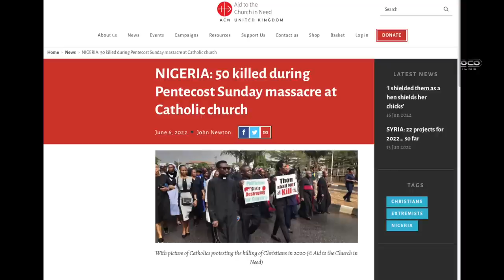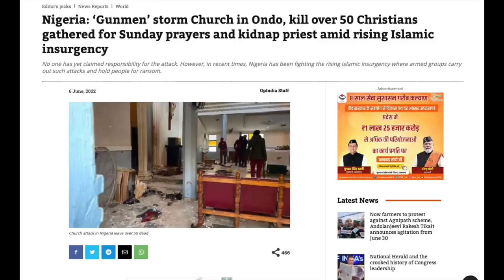Bob & Chris tag team talk on Christophobia in the Muslim world! | Speakers' Corner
::::: Topic Highlights:::::: Christophobia in the world.
 | Speakers' Corner | London UK
Speaker: @bobofspeakerscorner1099
Speaker:  @chrisatspeakerscorner
Shot & Edited: @SocoFilms
Cam: @chrisatspeakerscorner
Post: @socostudio
:::::::::IF YOU WOULD LIKE TO SUPPORT US ::::::
👉 Become SOCO Members to have early access to new videos: 👇👇👇